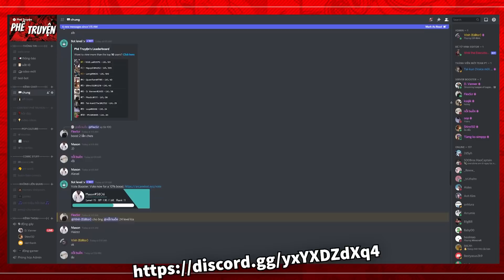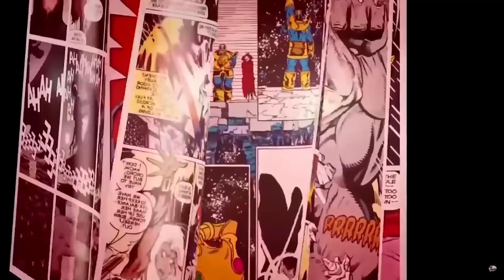THẾ GIỚI KHẮC NGHIỆT CỦA CHAINSAW MAN | PHÊ MANGA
Nhân dịp Chainsaw Man vừa ra mắt trailer anime, nên Phê Truyện chúng mình sẽ có một video review sơ qua bộ manga này và liệu nó là một siêu phẩm như mọi người nói hay đây chỉ là một bộ manga bị overrated ??
Script: NGUYỆT + NAGI YANAGI
Editor: VINH LA FROM COMIK NERD
Voice: TAI-KUN